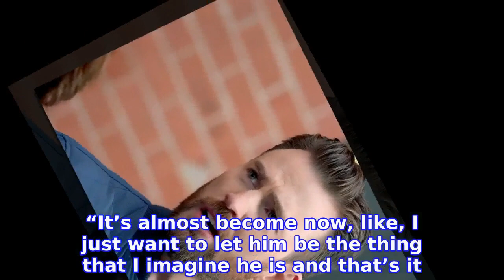Chris Evans and More Boston Stars Appear in Super Bowl 2020 Commercial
Wicked smaht! The New England Patriots aren’t playing in the Super Bowl this year, but Boston is still getting some love thanks to a new Hyundai commercial. Alyssa Milano! Joe Manganiello! Celebrities Who Love Football
INFORMATION
• Source: usmagazine